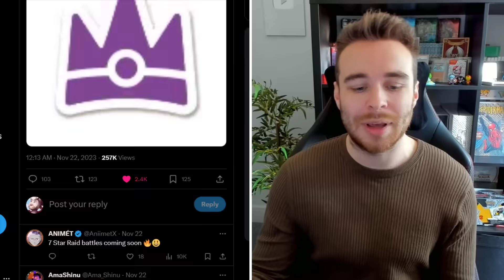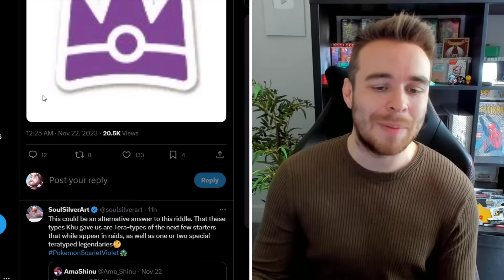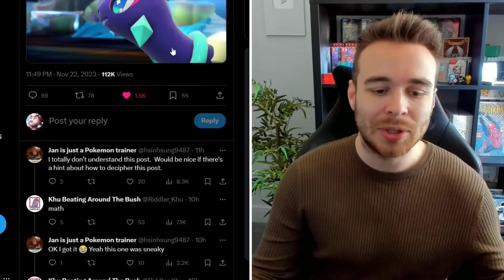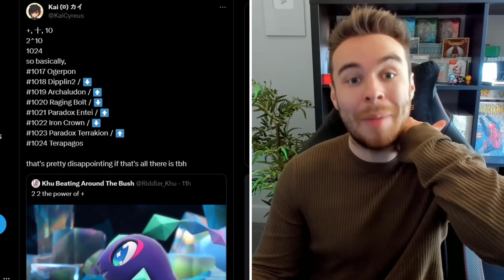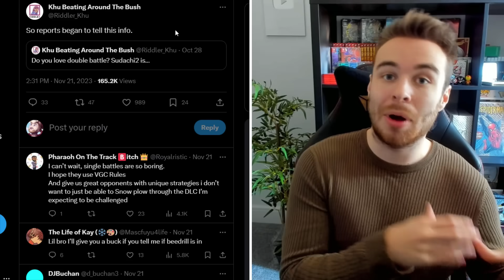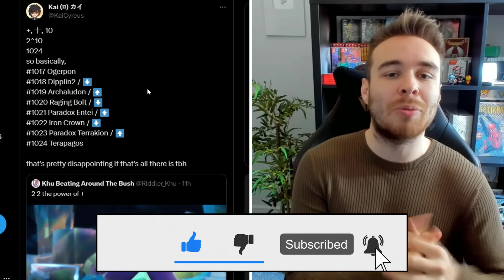POKEMON NEWS! NEW INDIGO DISK DLC LEAKS! NEW RAID EVENTS & MORE! Scarlet & Violet DLC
HUGE NEW Pokemon Indigo Disk DLC leaks for Pokemon Scarlet & Violet! We have new Tera raid events and much more to cover for the indigo disk dlc too! Let's go over the latest Pokemon DLC news and leaks!